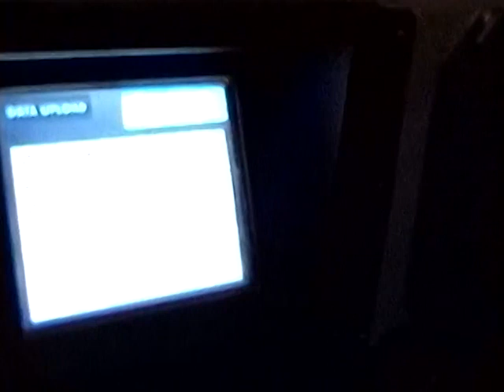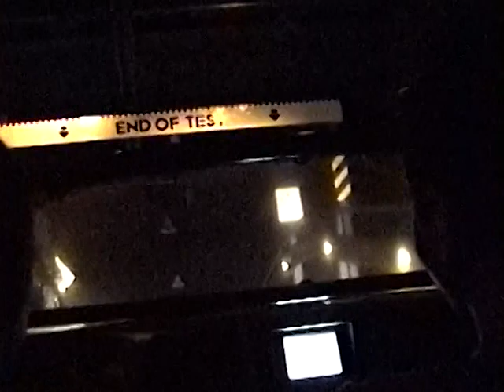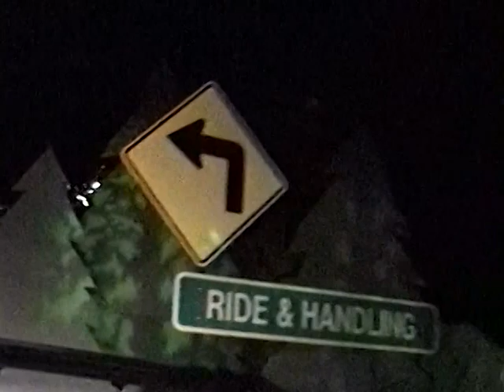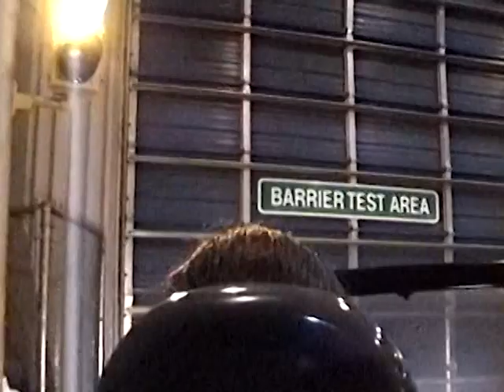EPCOT Test Track (2000)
Take a ride on the ORIGINAL Test Track. Here presented in all it's Hi8 glory is Test Track 1.0! Also includes a look at the original cue for the ride! So many memories on this one!

A little background on this channel, I am in the process of digitizing my old Hi8 videos. I have a bunch from Florida (and a few other places) and want to share them here. They brought back so many memories. I hope they do the same for you. I got more videos of classic attractions coming!

Please check out Chloë's Theme Park Adventures & More channel! She's making fun videos with her mom. They have fun going to different theme parks and taking road trips. She also does science experiments & loves to cook! Click on the link here or in the video to check out her channel

Traveling In Hi8 FAQ:
1) What kind of camera did you have?
            Video was shot with a Sony CCD-TRV65
2) What did you use to transfer the video?
             I use the Diamond VC500 USB 2.0 VHS to DVD
3) Video is a little shaky. Didn't it have a stabilizer?
            Yep, it's a bit shaky. I was using my trips to the parks to get a feel for the
            camera. I don't believe it had a stabilizer on it.
4) Video sometimes looks dark. Did the camera have any filters?
            It did, but I stunk at selecting the right one.
5) Can I use your video for my Disney project or video?
            Absolutely! Just let me know and credit the channel.